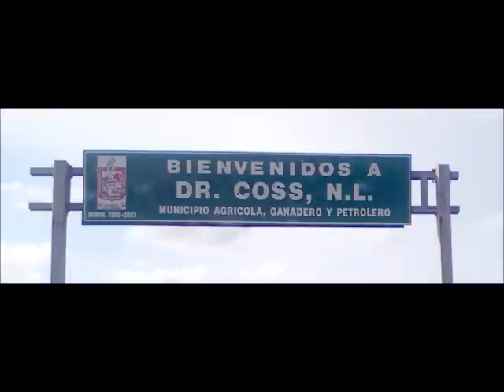Los Cadetes de Linares - Dos Coronas A Mi Madre